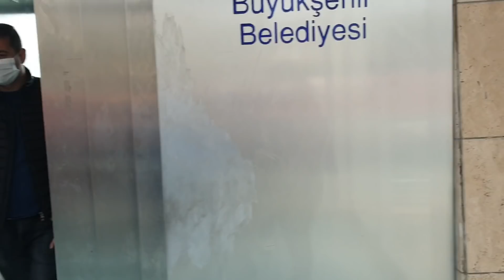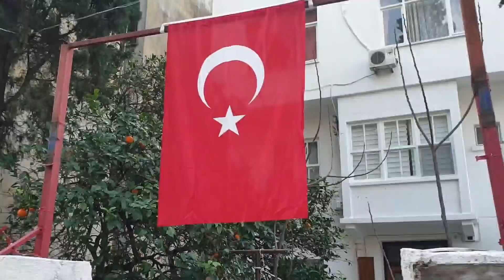Турция Зимой 🇹🇷 Юра нашёл работу. Старый город Анталия. Январь 2021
Отдыхаем в Турции 🇹🇷 Зимой Январь